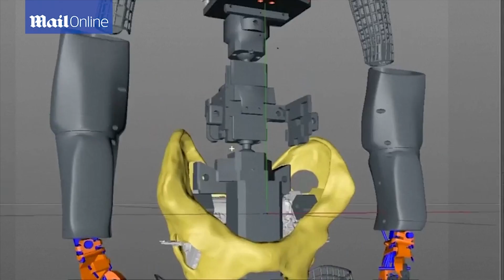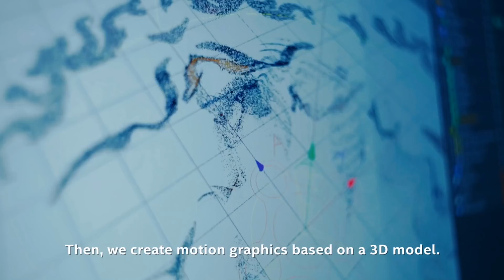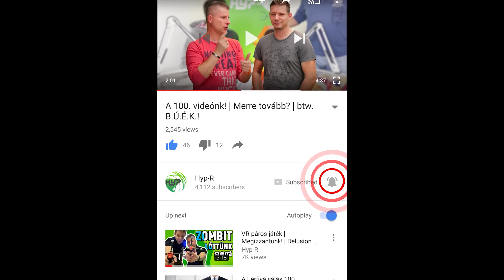Heti Netes #9 | testFestés | RobotSzex | Fa Nándor | ÜvegSzobor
Némi festékes női test, szexi és/vagy vagány robotok, Fa Nándor és csillogás... na lássuk! Bennünket, pasikat ez foglalkoztatott az elmúlt napokban. Az első Heti Netes, amiben nincs AUTÓÓÓÓ! It's the end of the world, as we know it. [ Linkek itt lenn ▼]

¯`·.¸¸.·´¯`·.¸¸.·´¯`·.¸¸.·´¯`·.¸¸.- h¥ρ-я -.¸¸.·´¯`·.¸¸.·´¯`·.¸¸.·´¯`·.¸¸.·´¯